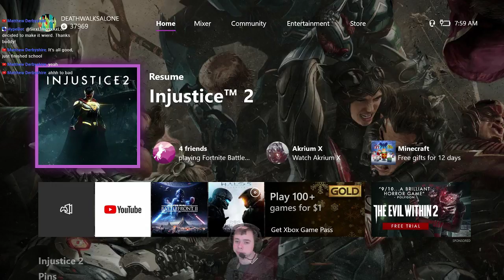Dermatology Appointment, Makeup Stream Coming Soon!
The Current Challenge: Dermatology Appointment!  I need to see what is wrong with my skin, so four months of wait time has led to this!!! I will make up this injustice stream as soon as I can!

I enjoy writing them and happily will take input on making them better!

Stream times Mon-Fri  800am-1030 am est time shifts based on work and real life assignments!
Saturday's at 500pm-730pm est as of right now no Sundays due to Time frames =(  Monday, Tuesday Wednesday, Friday and Saturday are always Injustice 2.  Thursdays will be now Battlefront 2 action.  And Sundays will be something if I have time... at 8am to 1030 am eastern standard time.